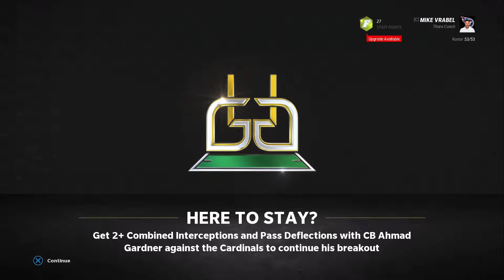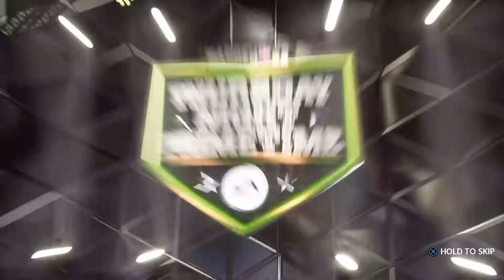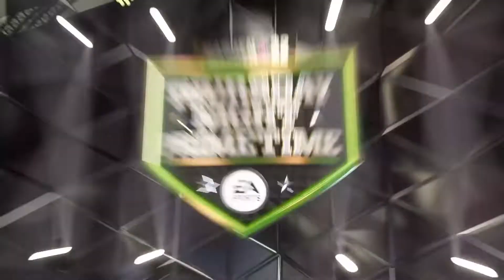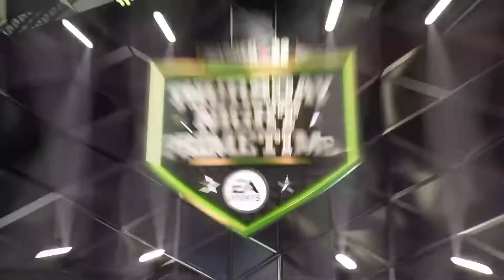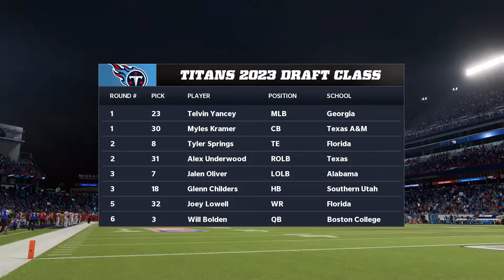Titans Franchise Year 3- Week 1- We Could Have Another Superstar- Madden 22 PS5